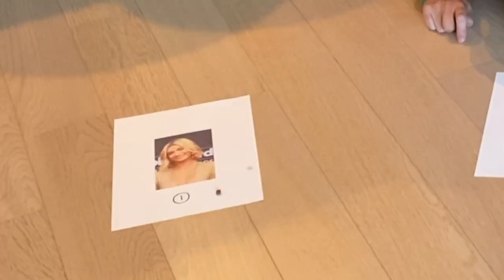My NEW PUPPY Chooses The Cut, Color And Style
Hi Beautiful! Today we see if my new puppy has good taste in hair. She's picking Ms. Manniquins new look!